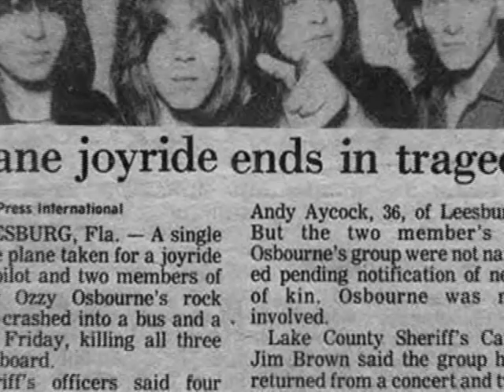March 19,1982 (Video)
This video is an interpretation of the plane crash which occurred on March 19,1982. Randy Rhoads (guitarist for Ozzy Osbourne) was killed while joyriding with two other passengers in a Beechcraft Bonanza private plane near Leesburg, Florida. The video is based upon the facts of the accident and shows how the life of Randy was all too brief. A documentary of Randy's life is currently in the works and will give a even greater sense of the loss of Randy as a teacher, musician and person.